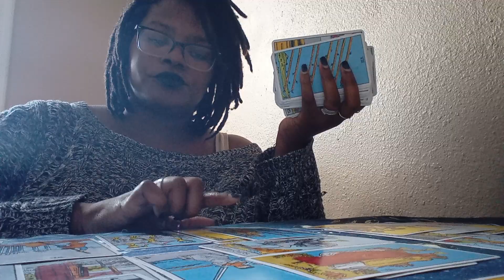This Was Not A Genuine Love Offer, Someone Was Looking For Help Instead- Part 2